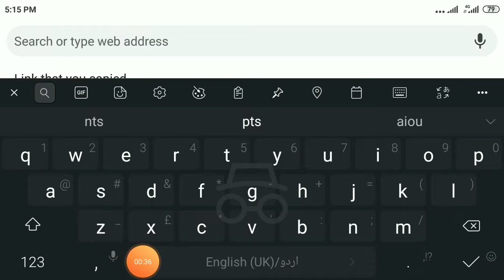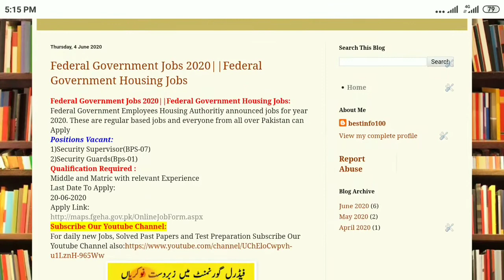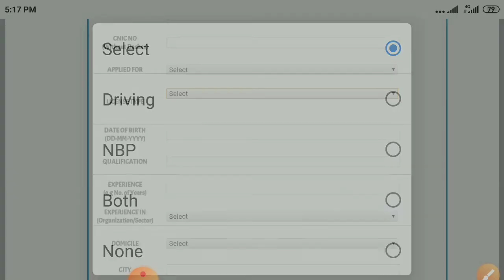Federal Government Jobs 2020||New Jobs Knowledge Guru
Federal Government Employees Housing Authoritiy announced jobs for year 2020. These are regular based jobs and everyone from all over Pakistan can Apply at: